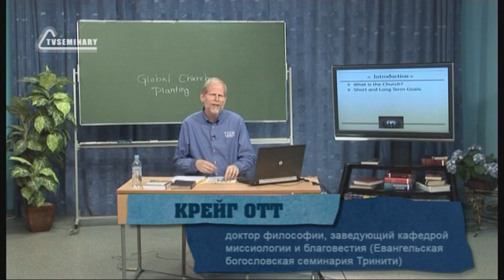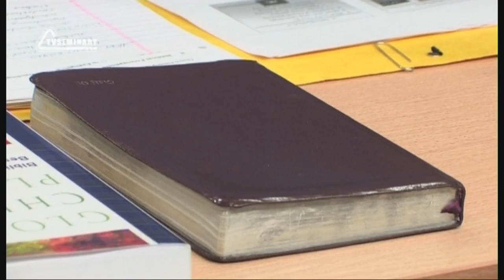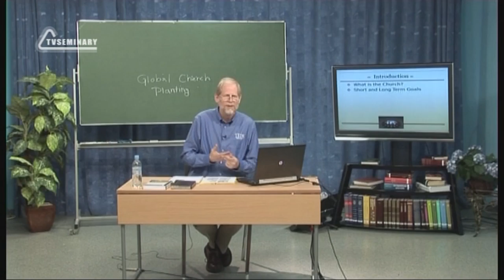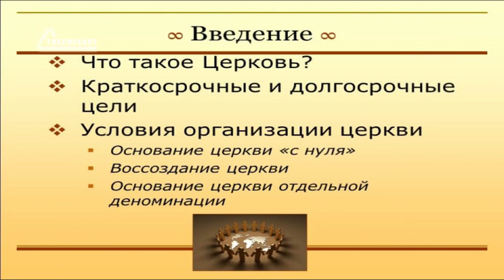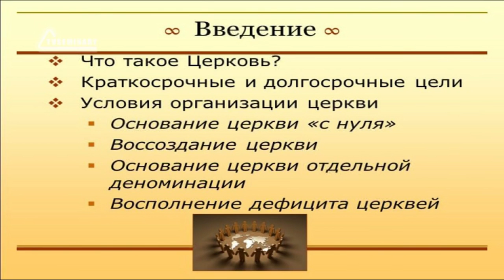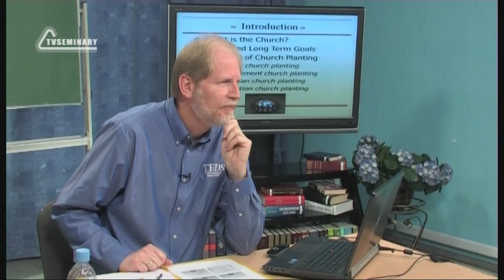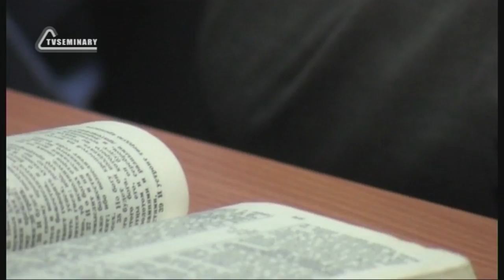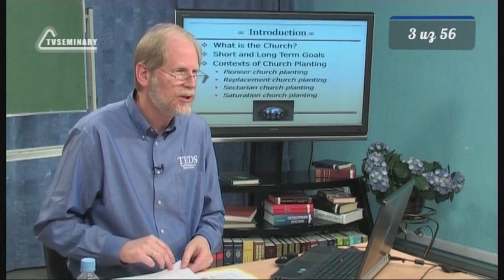PT513 Rus 3 Введение в предмет Цели и условия организации церкви